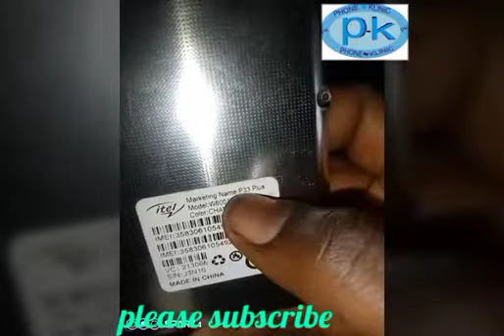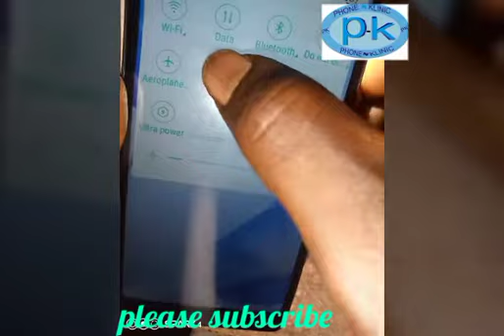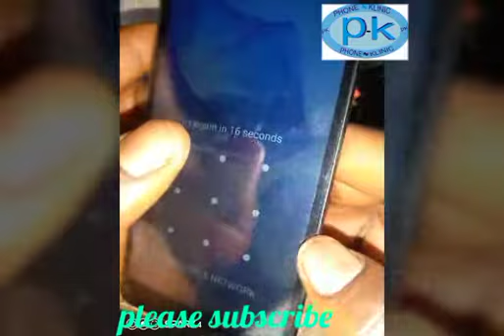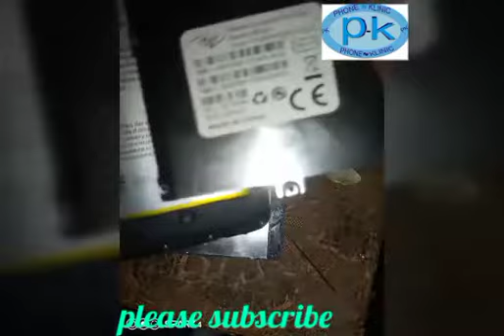Just a simple work for you on fixing a complete LCD screen for itel p33 plus@PhoneKlinic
Hi it's just a simple work on how to fix a new complete LCD for itel p33 plus